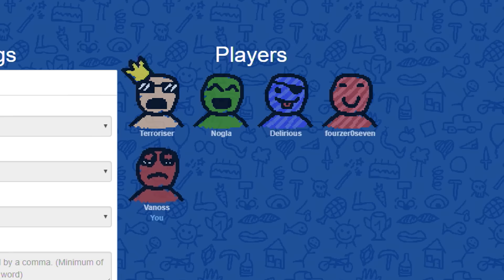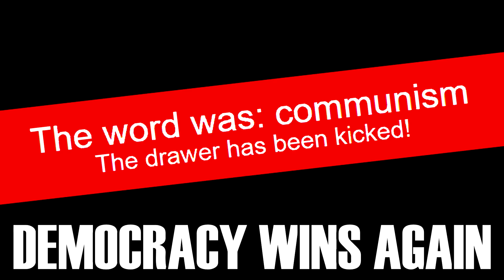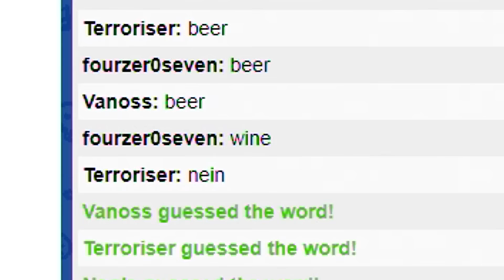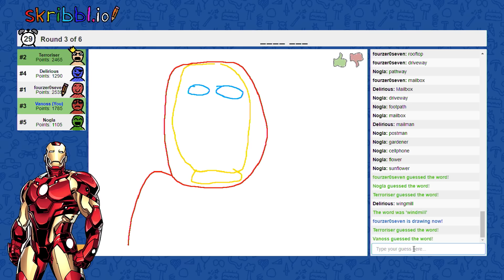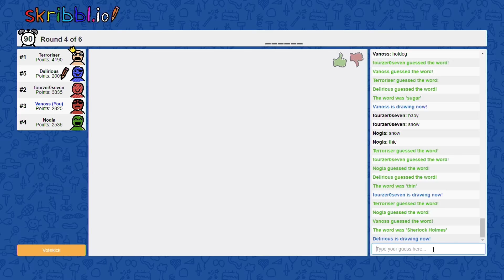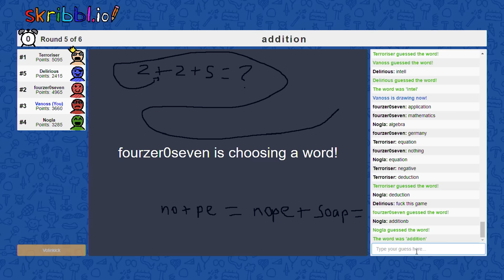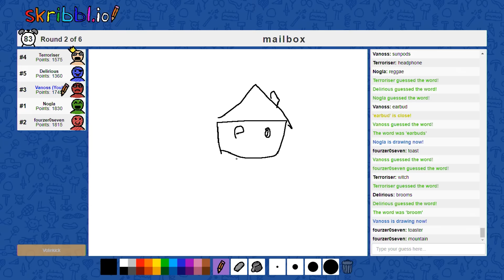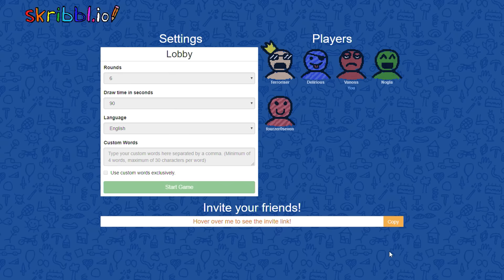Skribbl.io Funny Moments - Delirious Hates Drawing!